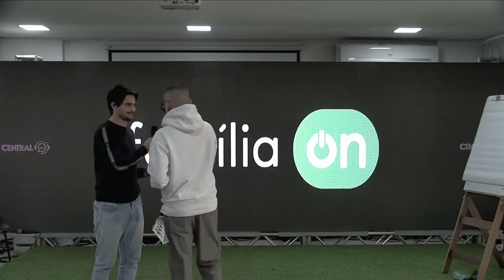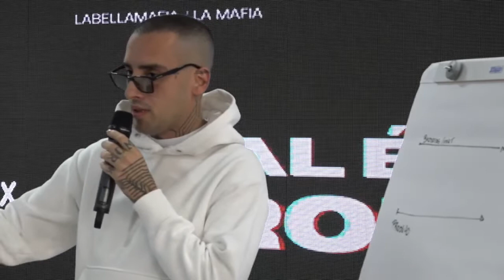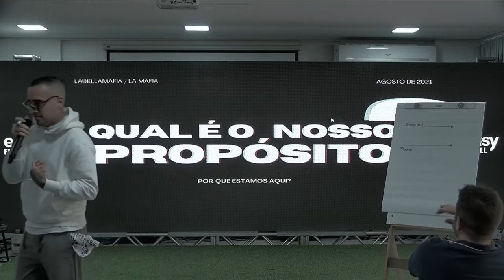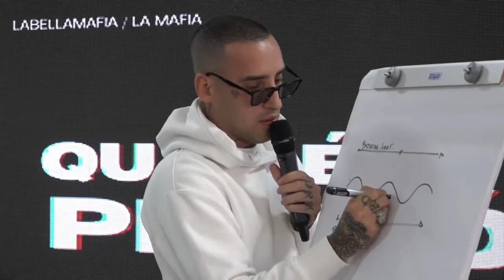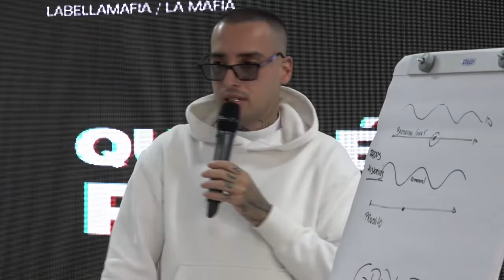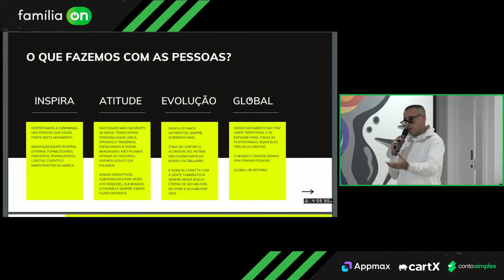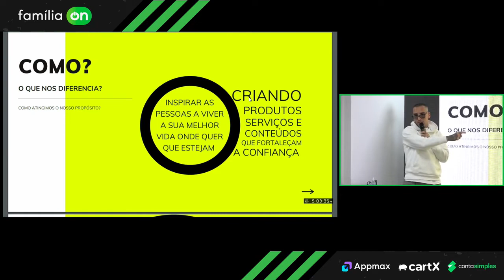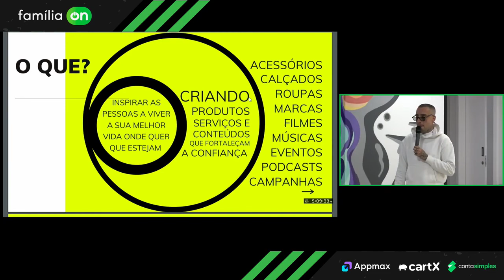COMO CRIAR SINERGIA ENTRE BRANDING & PRODUTO | Giulliano Puga | Imersão Família Ecom